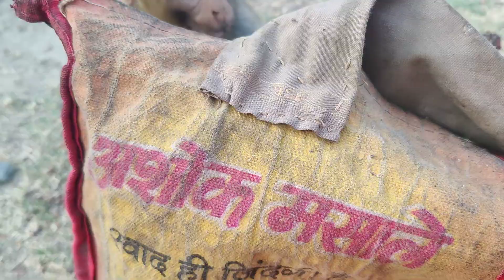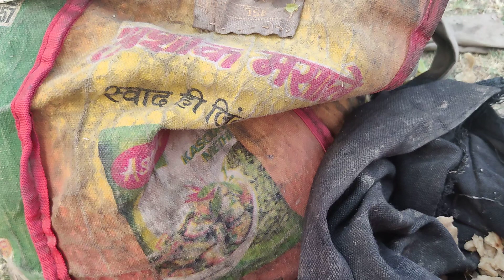31 3. 2022 sam